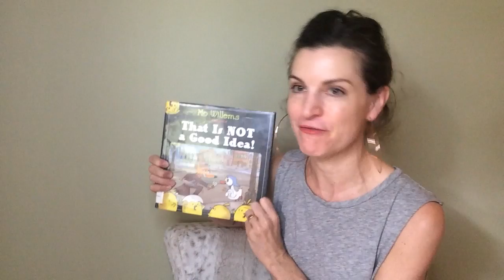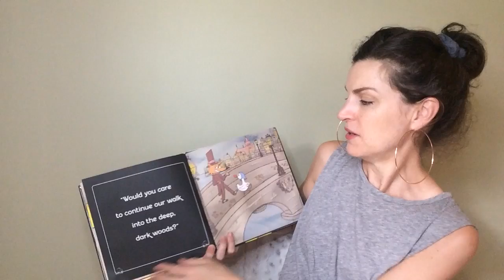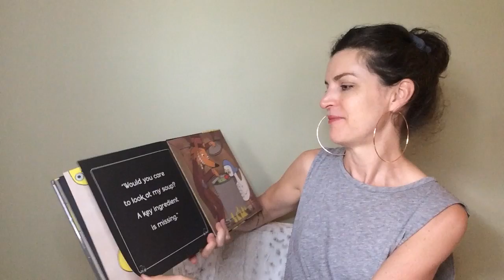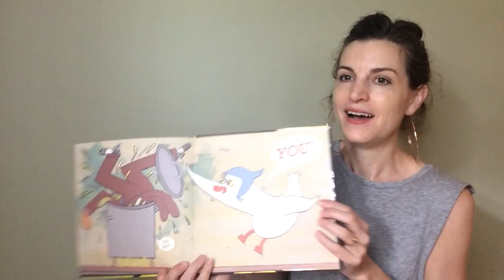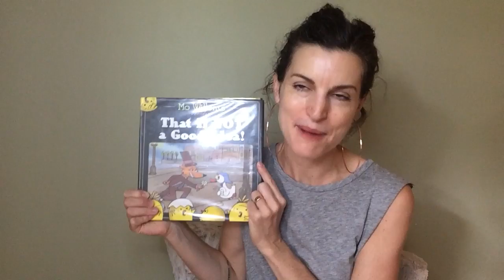Mrs. Tourtelot Reads "That Is Not a Good Idea!" by Mo Willems